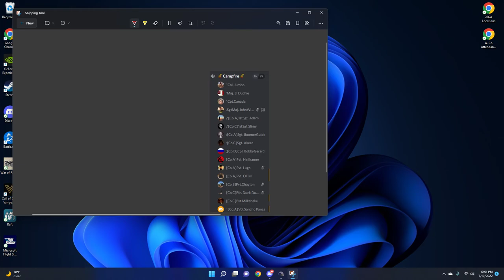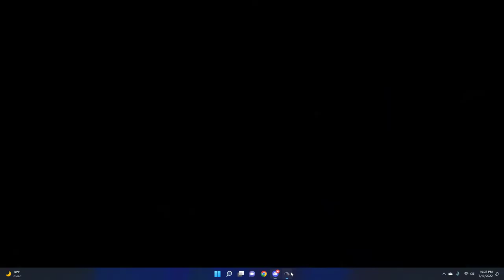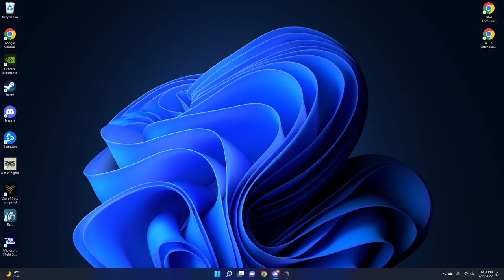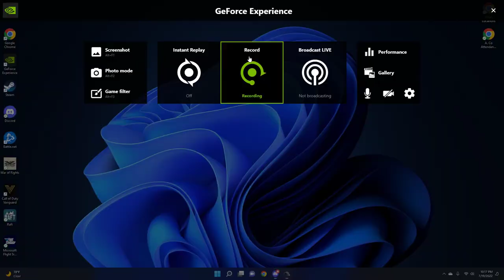20th Georgia Drill / Drill Tutorial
00:00 - Facing Movements/Manual Of Arms
07:55 - Marching and Direction Changes
17:50 - Battle Lines
45:00 - Additional Marching
51:00 - Melee Training / Fence Melee Training
1:01:20 - Spear Wall (LEARN THIS!)